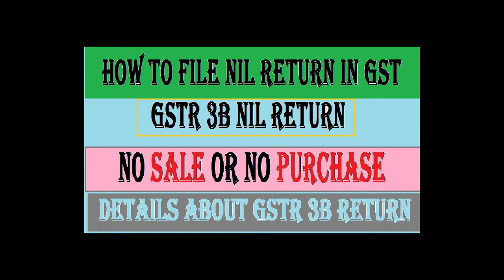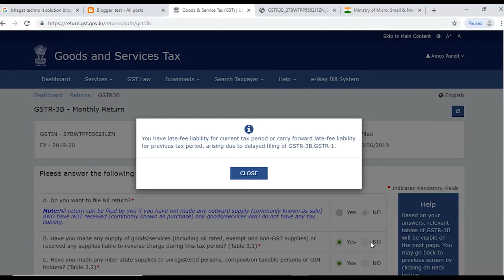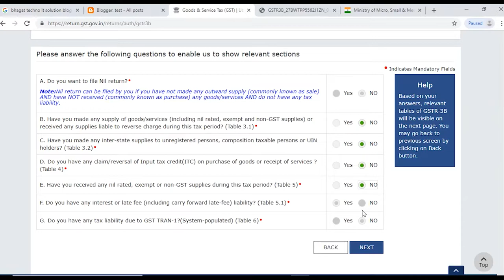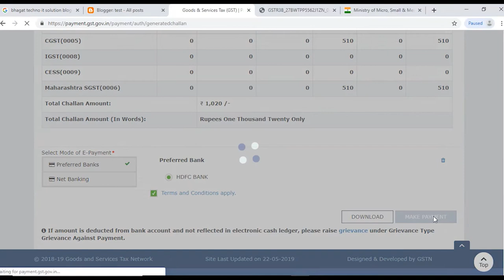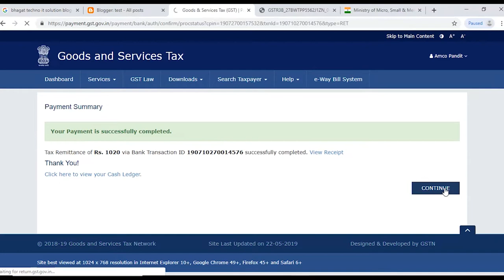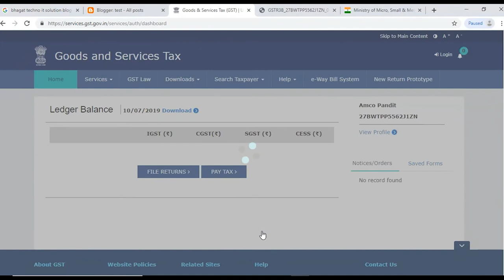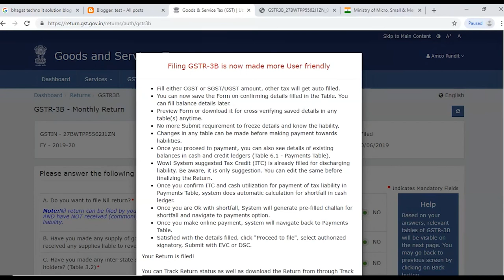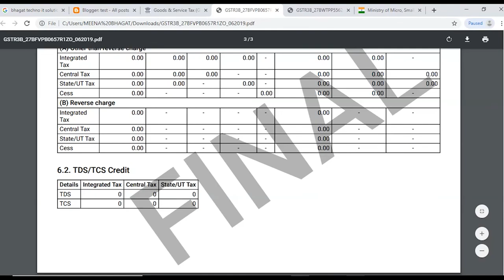GST NILL RETURN or ZERO RETURN with LATE FEES and FIne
(Tender information, What is DSC , Unemployed Registration in PWD etc)

We also provide E Tendering Training & DSC vendorship.
Complete process of E Tendering Outline
1. How to Registration in PWD, Corporation & Zp.
2. What is Digital Signature & how to use?
3. How to search Proper Tender.
4. How to Bidder Enrolment & DSC link to E Tendering Portal.
5. How to prepare Tender & Upload Documents in Portal.
6. How to Exemption in EMD.
7. What is the rate of your competitor or bidder?
In this Course we provide free Rs. 15000/ software free.

Digital Signature Starting from Rs. 900 class 2 for 2 Years.
Our Services
1. Tender Filling.
2. Tender Publishing & Opening
3. GST Certificate & Zero Return
4. PTEC & PTRC Registration Certificate
5. PF & ESIC Certificate.
6. Shopact
7. MSME
9. PWD Registration  & any documents regarding Tender